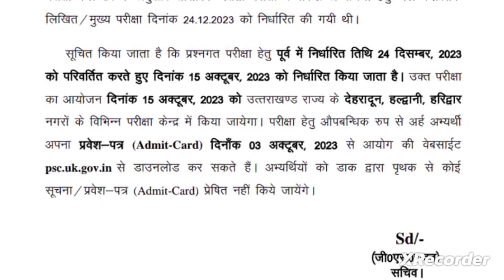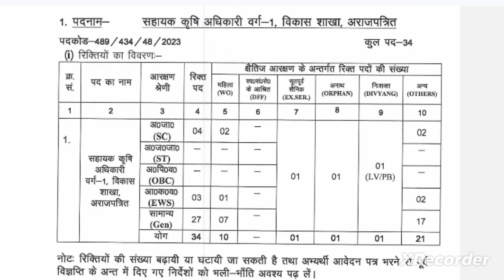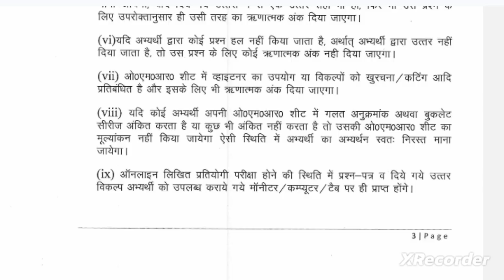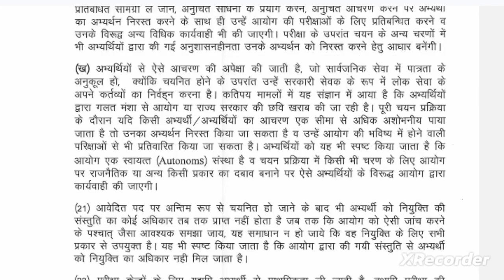UKPSC बंदी रक्षक एडिमट कार्ड जारी😍, uksssc 34 पदों पर विज्ञापन जारी ☺☺ मजा आ गया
uksssc bandi rakshak 2023
uttarakhand by deep sir
uttarakhand jail warder syllabus
uttarakhand jail warder vacancy 2023
uksssc bandi rakshak notification 2023
uksssc jail warder 2023
uttarakhand bandi rakshak paper
uttarakhand bandi rakshak exam date
uksssc bandi rakshak syllabus
uksssc bandi rakshak admit card
uttarakhand jail warder 2023
uttarakhand bandi rakshak
uksssc bandi rakshak physical
ukpsc
ukpsc new vacancy 2023
uksssc
ukpsc ro aro
ukpsc ro aro syllabus
uksssc new vacancy 2023
ukpsc ro aro exam 2023
uttarakhand ro aro vacancy 2023
uksssc new
ukpsc exam update 2023
uksssc gk
uksssc ukpsc job update 2023
new vacancy
uttarakhand
ukpsc new update
uttarakhand vacancy
uksssc
uttarakhand
uttarakhand 2023
uttarakhand news
uksssc update
ukpsc official website uk psc ukpcs com ukpsc uksssc sssc uk gov in